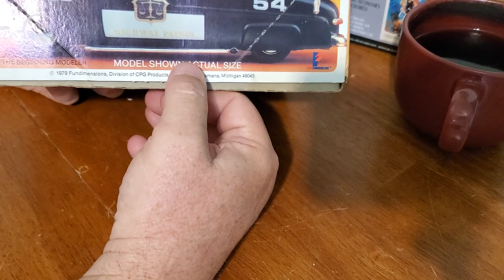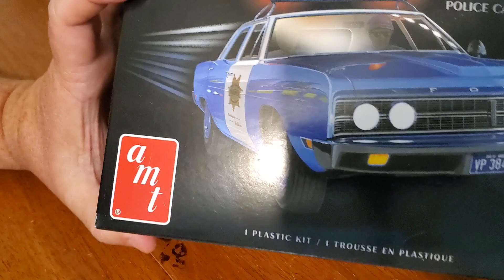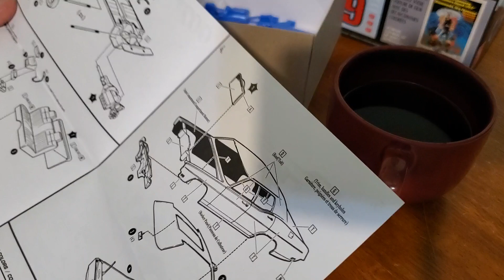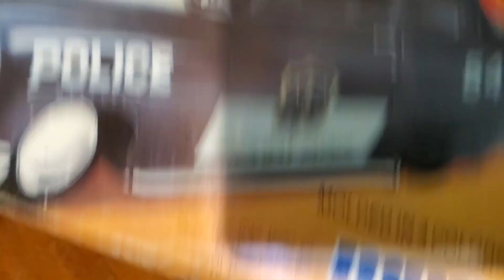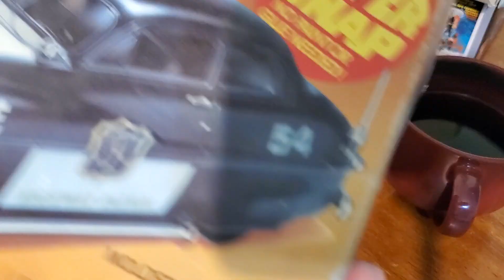Mercury in my coffee? Car kit group build update.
'49 Mercury GB.